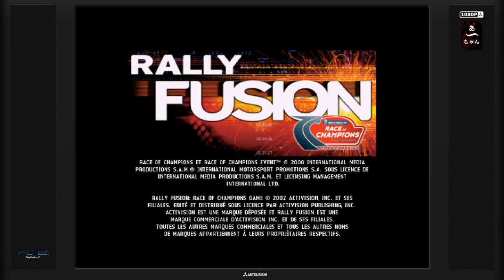Test Rally Fusion: Race of Champions (PS2) Francais.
Vrally 3 battu à plate couture sur le copilote !